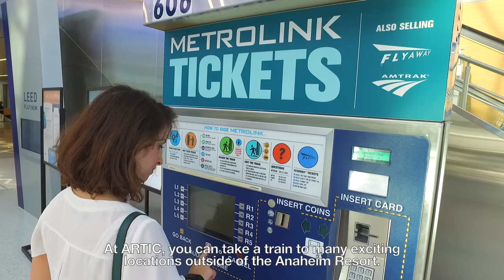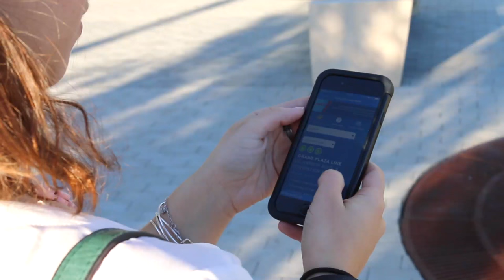The ART of Exploring Beyond- ARTIC Sports Complex Line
Explore where ART can take you! SO many exciting location outside the resort!